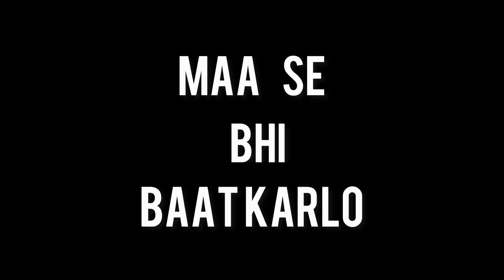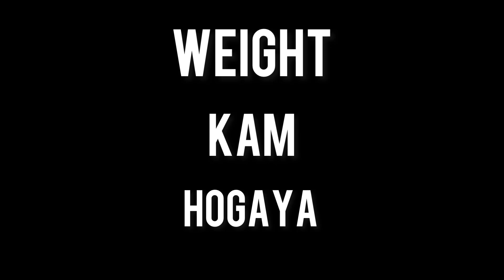When Bachelors COME home||Ft mummy Sharma||AKANCHA SHARMA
Hey guys !!!

It took me a lot of time to come up with this video , I surely am not a pro at this but here it is my first attempt to make a funny video !!

It would be great if you can help me acknowledge  my work and hit on the LIKE button , COMMENT what did you like about this video and SHARE it maximum with your friends and family

Shot on -
IPHONE11

Audio credit -